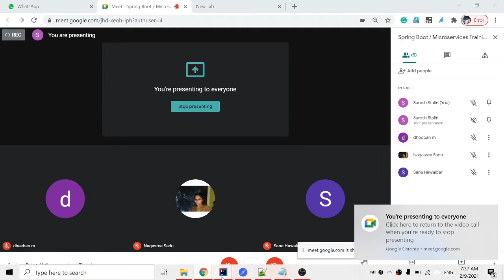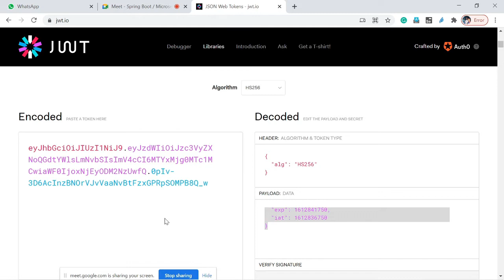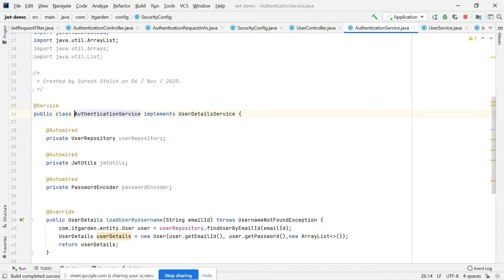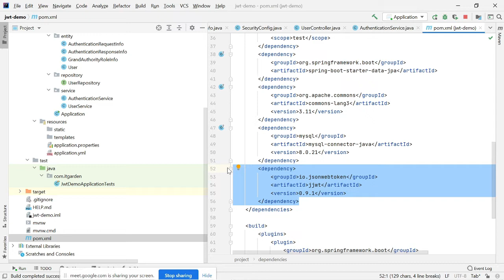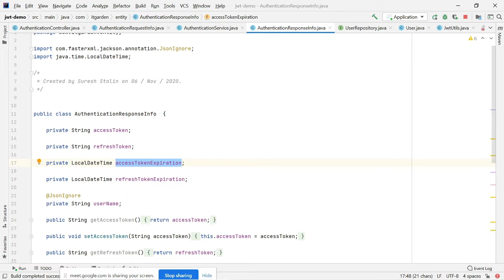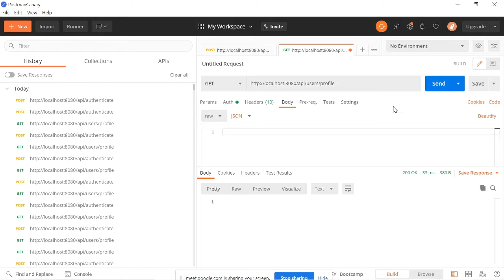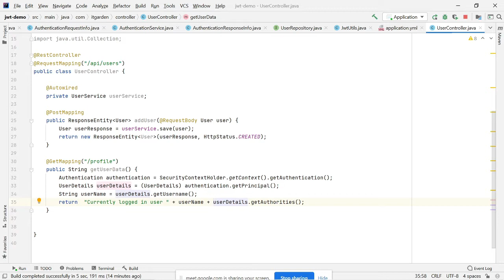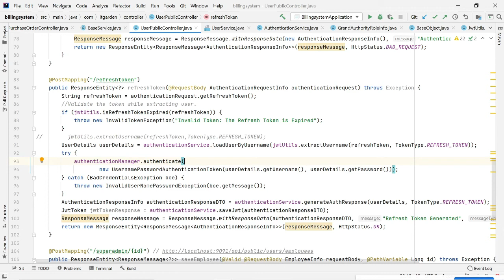Spring Boot Security Authentication using JWT (JSON Web Token) Session 10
This video explains how to implement JWT in Spring Boot Security Framework. This video explains what is Access Token, Refresh Token, and the use of those tokens.

I am developing a Billing System using Spring Boot. Already there are many topics I have posted related to Billing System Project. In the First version of the Billing System, I have implemented all kinds of Technical topics. Technical topics nothing but, integrating Spring boot logging framework, Spring Boot validation framework, and many more. Please follow the Billing System which I developing, it is very useful who wanted to get real-time project experience in Spring Boot. you can easily crack the interviews. Even I am ready to explain the technical topics if you have any doubts about the Project. You can find my contact. You can find my contact @ Also, I have given my LinkedIn, Instagram, and FB profile in my Channel homepage banner

Organic Sanitary Pad. Recommend your Mom,Girl Friend and Sisters. it is 100 Percentage Safe and no chemicals.

Filipkar link to buy our Organic Sanitaory cotton and Bamboo Pads
pinepad Cotton Eco-Friendly Biodegradable XL Ultra Thin 280mm Sanitary Napkin - 8 Pads per Pack Sanitary Pad  (Pack of 2)

pinepad Cotton Eco-Friendly Biodegradable XXL Ultra Thin 320mm Sanitary Napkin - 6 Pads per Pack Sanitary Pad  (Pack of 2)

pinepad Natural Bamboo XXL Ultra Thin 320mm Sanitary Napkin - 6 Pads per Pack Sanitary Pad  (Pack of 2)

pinepad Natural Bamboo XL Ultra Thin 280mm Sanitary Napkin - 8 Pads per Pack Sanitary Pad  (Pack of 2)

Buy out products from our website, you will be betting getting discount.

Pure Cotton Eco-Friendly Biodegradable XXL Ultra Thin 320mm Sanitary Napkin – 6 Pads per Pack (pack of 2)

Pure Cotton Eco-Friendly Biodegradable XL Ultra Thin 280mm Sanitary Napkin – 8 Pads per Pack (pack of 2)

Natural Bamboo XXL Ultra Thin 320mm Sanitary Napkin – 6 Pads per Pack (pack of 2)

Natural Bamboo XL Ultra Thin 280mm Sanitary Napkin – 8 Pads per Pack (pack of 2)

Hygiene Eco-friendly and Biodegradable Maternity Pad pack of 4 (24 Pads) (This is not a cotton pad , This pad used of new Mom)